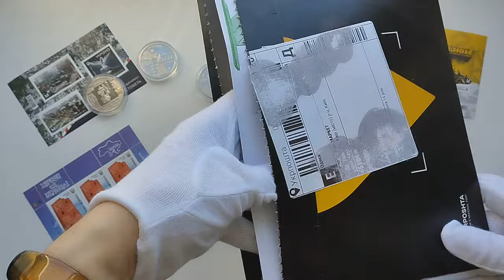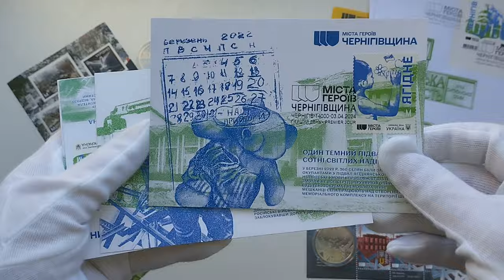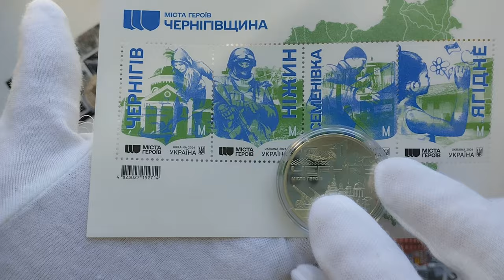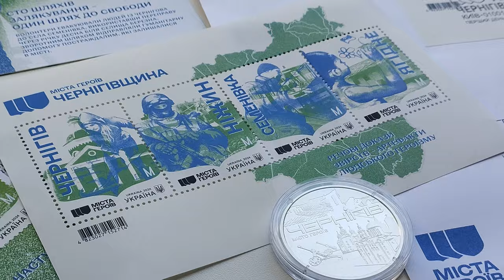"Міста Героїв. Чернігівщина" - Ексклюзивний абонемент 2024 №5